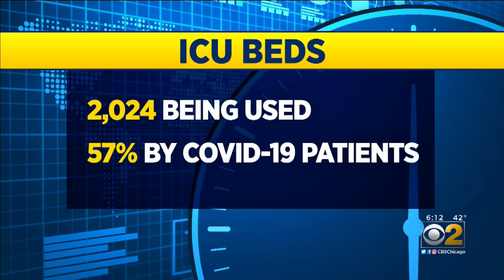UChicago Medicine Tests Blood Plasma Treatment For COVID-19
Doctors at University of Chicago Medicine are using blood plasma from recovered COVID-19 patients to treat those who are seriously ill with the disease. Dr. Maria Lucia Madariaga joins CBS 2's Brad Edwards and Irika Sargent with more.